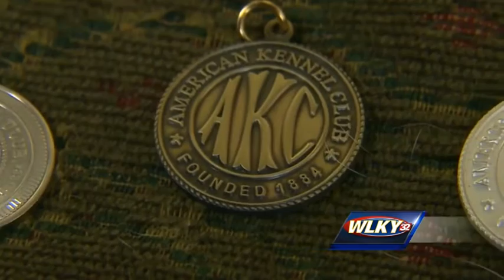Elizabethtown dog heads to most prestigious dog show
A French bulldog owned by an Elizabethtown couple may look like a typical family pet, but in the world of dog showmanship, he's a champion.